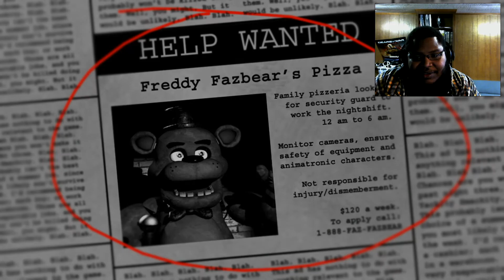Five Nights at Freddys My First Face Cam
so i thought i wouldn't be scared i was wrong